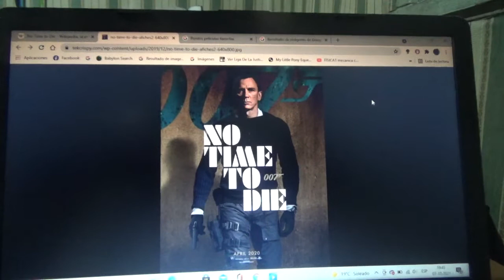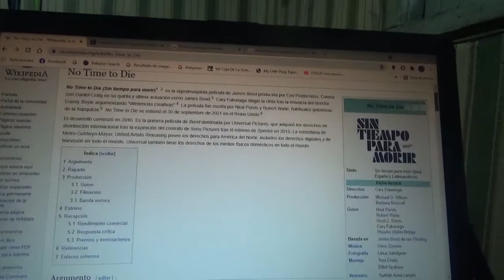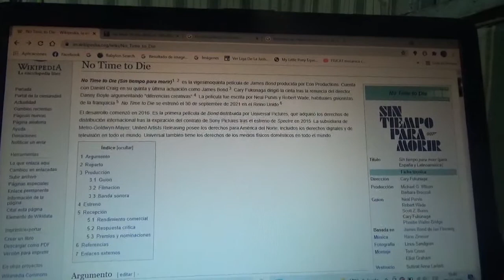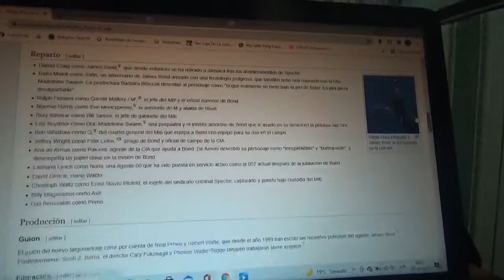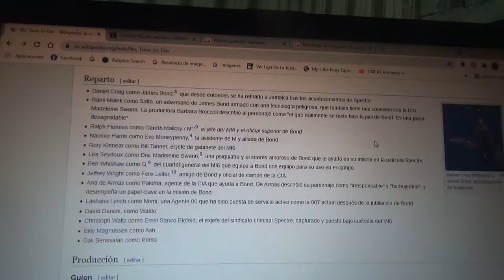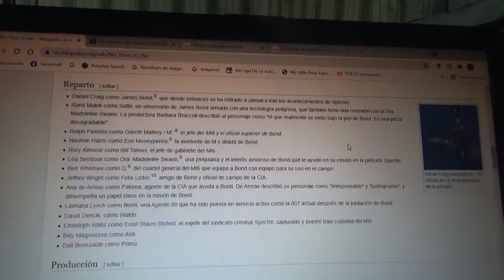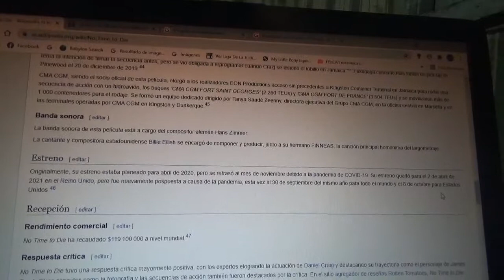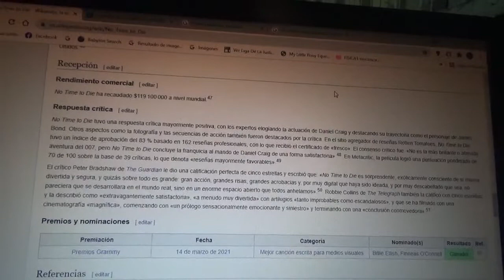Reseña James Bond 007 No Time to Die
Mi reseña a esta espectacular película que yo ya la vi en el cine y me encantó demasiado

Ahora anhelo conseguirla en BluRay o DVD